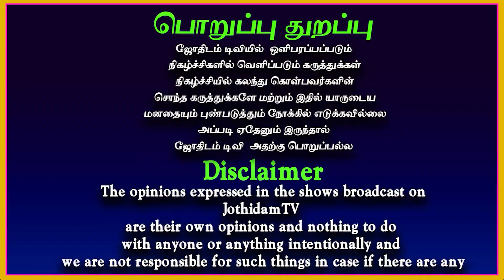ராகு கேது பெயர்ச்சி பலன்கள்2023-2024 | மகரம் | Rahu ketu peyarchi palan Magaram | Jothidamtv